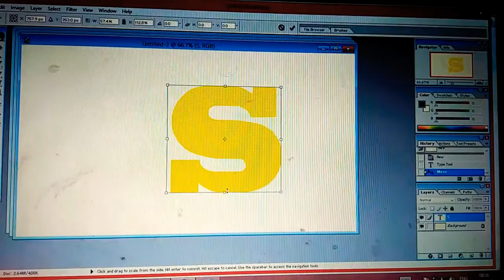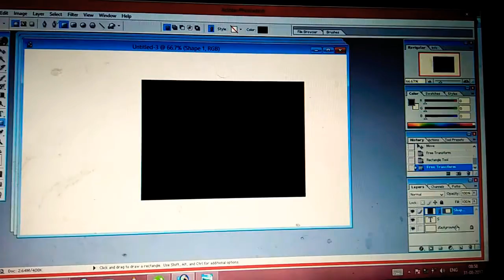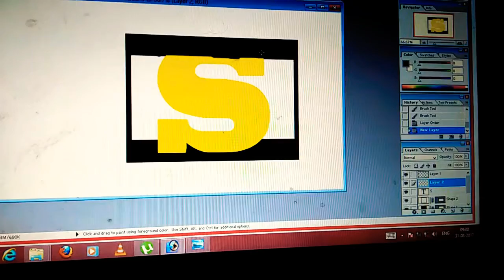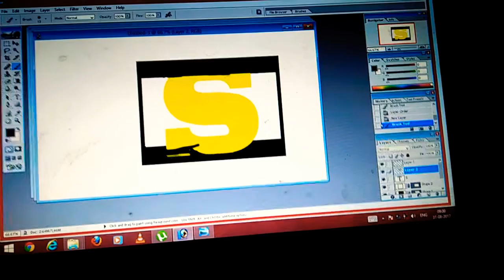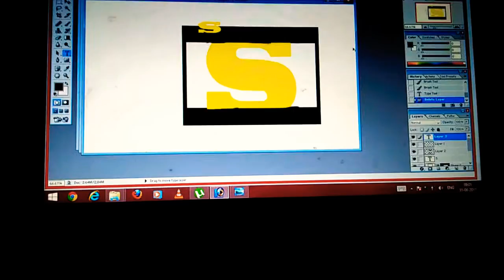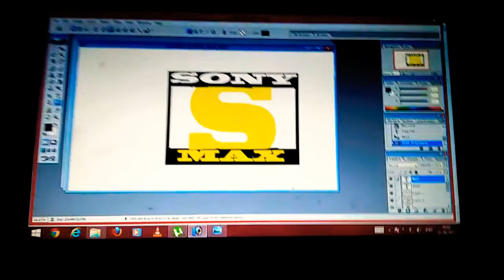Sony Max Logo Design In Photoshop